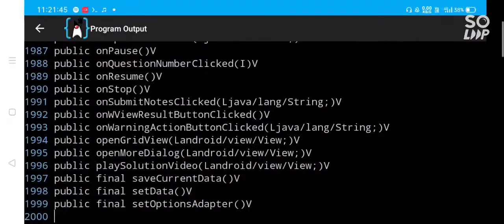My brain when code takes 5 mins to write but 10 mins to execute